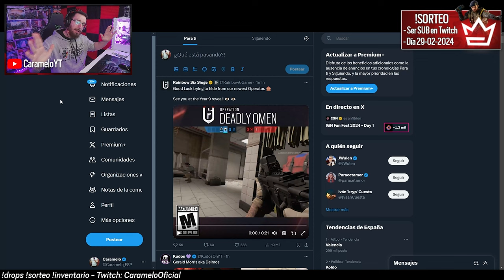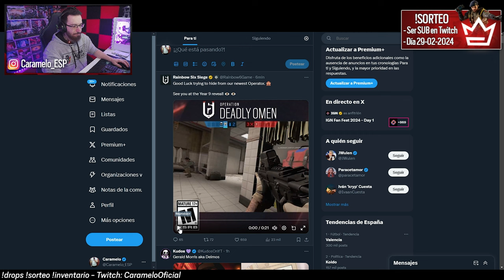REVELADA la HABILIDAD de DEIMOS en DEADLY OMEN | Caramelo Rainbow Six Siege Gameplay Español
✅ REVELADA la HABILIDAD de DEIMOS en  DEADLY OMEN en este Gameplay de Rainbow Six Siege español en la temporada Deadly Omen.